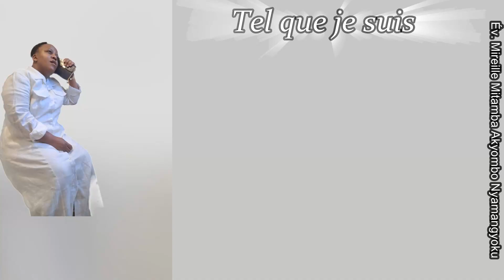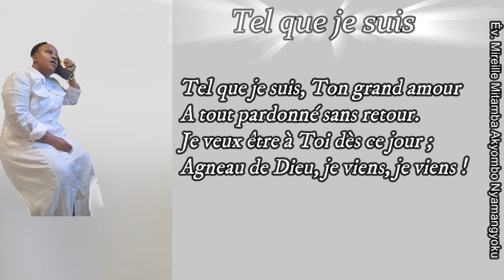Tel que je suis : Chants de Victoire 124